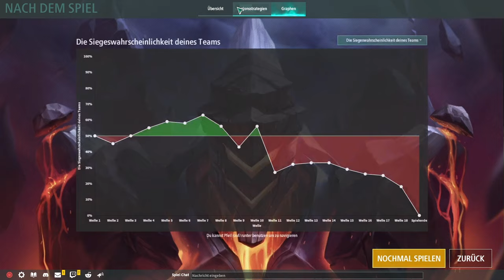Legion TD 2 / 83 worker waren zu Viel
Heute in Legion TD 2 spiele ich im Ranglisten Modus. Am Anfang ist es recht ausgeglichen bis wir dann ins Lategame kommen. mein Gegner ht 83 worker auf Welle 18 und macht mich einfach platt. Die großen Sends zwischendurch waren schon schlimm genug, aber dann habe sie auch noch gesammelt für den finalen Angriff.